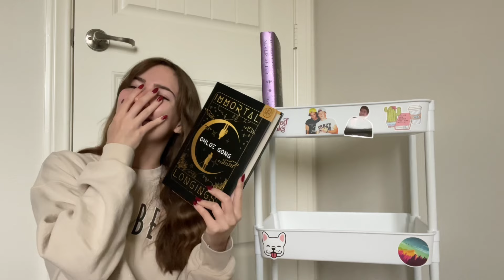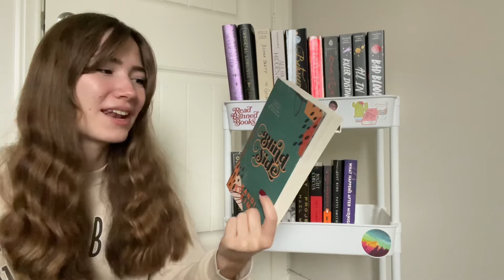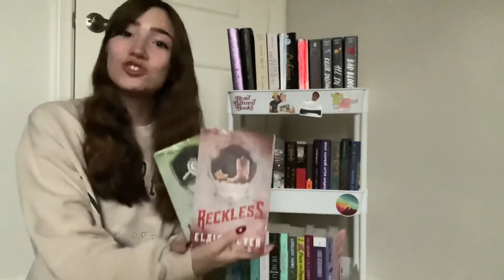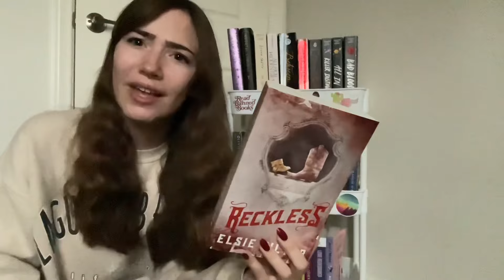My Winter TBR + TBR Cart Organization | All of the books I want to read this winter! BOOKMAS DAY 4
Happy day 4 of bookmas everyone! Today I will be organizing my TBR cart with my winter TBR! I am super excited about a lot of these reads and cannot wait to get to them! We have fantasy books, romance books, fantasy romance books, lit fic books, YA books, Mystery books and more!

💗 Amazon Store Front General: